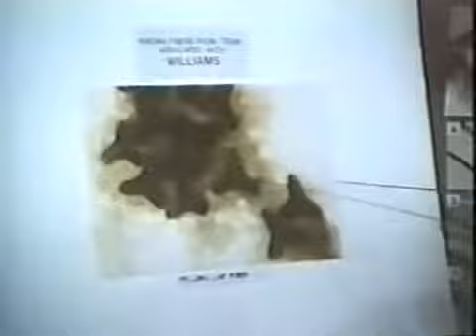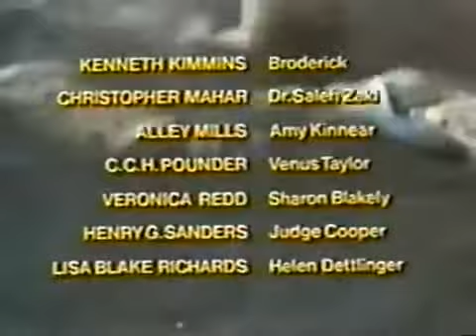The Atlanta Child Murders Part 2 (1985 mini series) - The Best Documentary Ever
The Atlanta Child Murders - Part 2 (1985 mini-series) .

The Atlanta Child Murders - Part 3 (1985 mini-series) .

The Atlanta Child Murders - Part 1 (1985 mini-series) .

 = Part 3 Reloading this TV movie to share it. Dark and demonic event, that only officially has been (called) solved. Great cast .